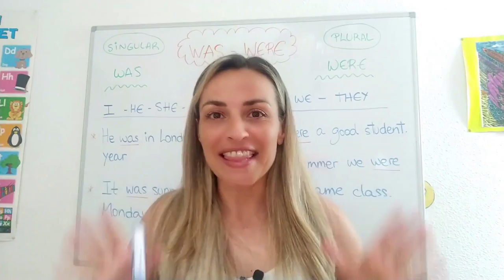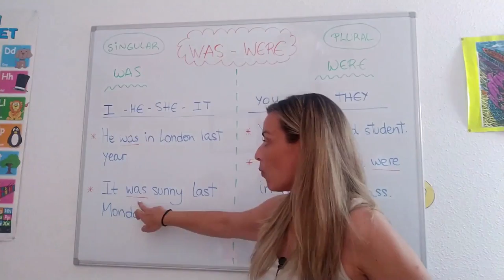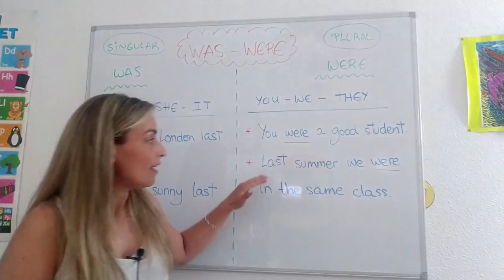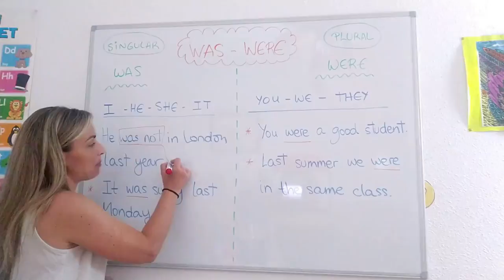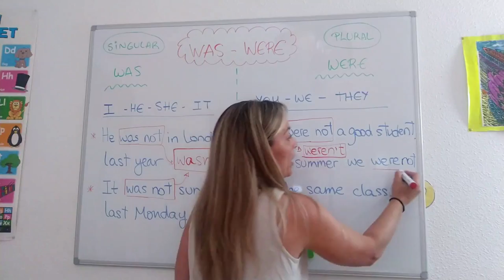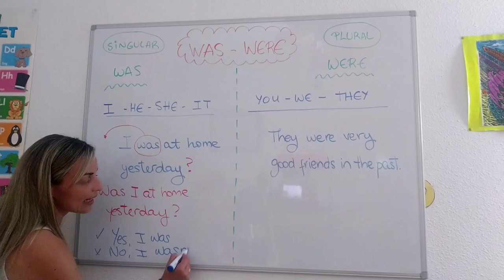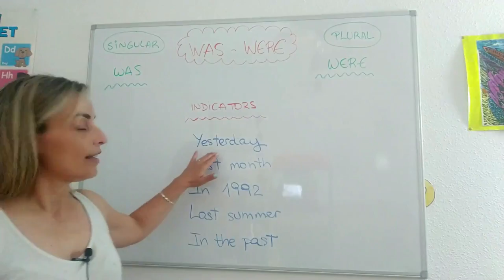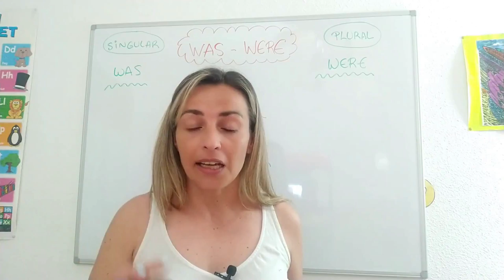LESSON#16 - como usar *WAS* y *WERE* o PASADO SIMPLE del verbo TO BE en 15 minutos 😎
✴️ ¡Comenzamos ya con el PASADO SIMPLE del verbo TO BE! Las formas WAS y WERE. Easy peasy!! te lo cuento todo en 15 minutos😉.

Ánimo!! 💪